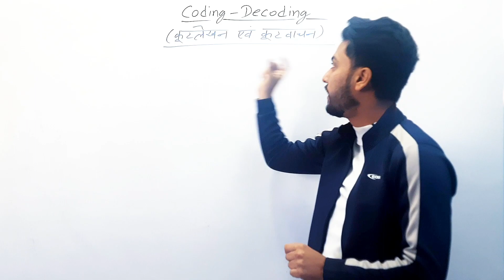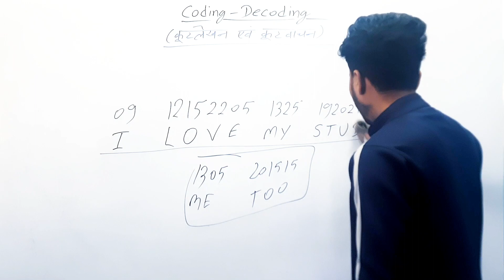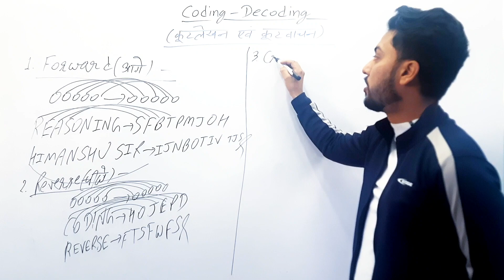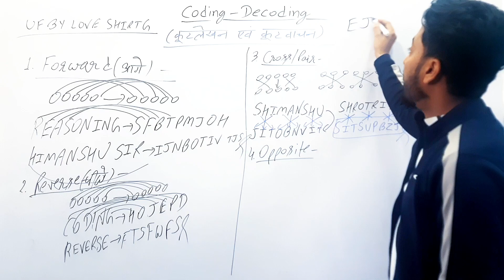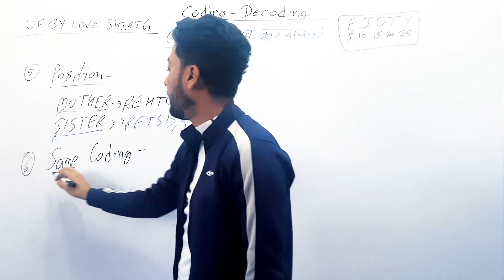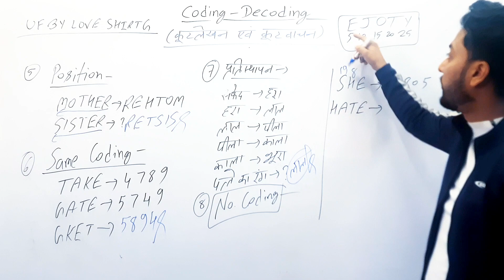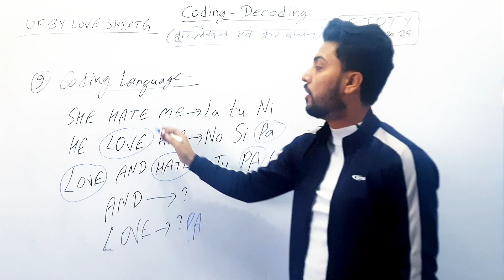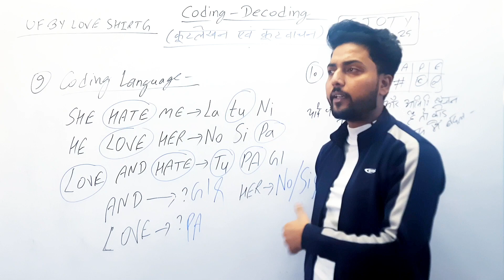CODING DECODING (कूटलेखन-कूटवाचन) PART-1 REASONING FOR SSC|UPP|STET ETC BY HIMANSHU SIR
HIMANSHU SIR | motivation